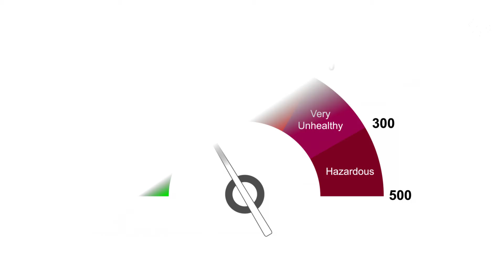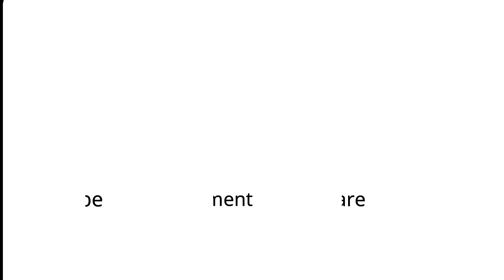Now These States Should Too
Air Quality Index record